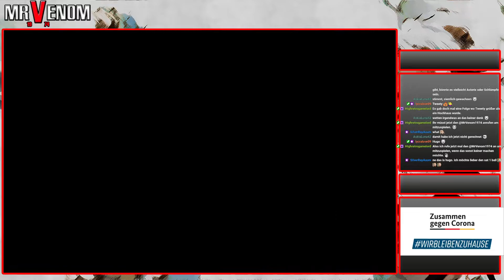Folge 07: Crazy Castle 2 (jetzt mit Hugo - warum auch immer) | Die seltsame Crazy Castle Serie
Hallo und herzlich willkommen zu einem seltsamen Special einer noch viel seltsameren Reihe. Die "Crazy Castle"-Games sind eigentlich Standard-Plattformer mit einigen Puzzleelemente. Wirklich nichts was aus der Menge heraussticht. Was aber heraussticht ist die Tatsache wie ein Game für vielen Regionen völlig neue Figuren erhielt. Über Bugs Bunny, Woody Woodpecker, Mickie Maus, Roger Rabbit, Garfield und sogar die Ghostbusters ist alles dabei. Daher viel Spaß für den Ritt durch die verschiedensten
Franchises... ;-)

Folge 07 - Crazy Castle 2
(natürlich mit Hugo...)
System: Gameboy / Gameboy Color
Herausgekommen: 1990